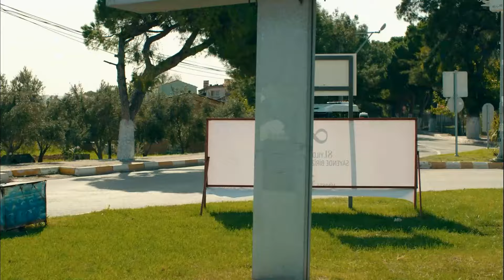Herkes Yer İçer, Hesabı Cahide Öder - Sevgili Geçmiş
Cemal, kızları kurtarmanın cezasını Cahide'ye kesti. - AŞKIN EN PSİKOPAT HALİ

Cahide Esen Karalar: Ece Uslu
Cemal Karalar: Emre Kınay
İpek Gencer: Sevda Erginci
Sinan Malik: Seçkin Özdemir
Deren Kutlu: Melis Sezen
Kenan Soykan: Burak Yamantürk
Azra Yılmaz: Özge Özacar
Mahir Denizhan: Burak Çelik
Çilem Akan: Elifcan Ongurlar
Yapım: Süreç Film
Yönetmen: Aydın Bulut
Senaryo: Funda Alp